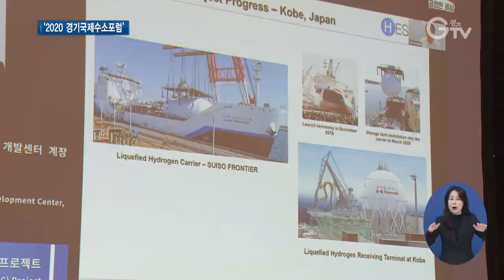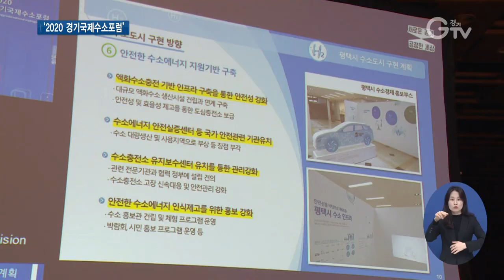수소경제 청사진 그린 경기국제수소포럼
[앵커멘트] 경기도가 수소 경제 활성화를 위해 최초로 ‘경기국제수소포럼’을 열었습니다. 이재명 경기도지사와 세계 석학들이 함께 한 포럼에선 수소 경제의 발전 방향과 경기도의 그린뉴딜 등에 대한 토론의 장이 마련됐습니다. 구영슬 기자가 현장 취재했습니다.

[리포트]
[자막] 1. ‘2020 경기국제수소포럼’ (11월 5일)
경기도가 수소 경제 활성화를 위해 지난 5일 최초로 막을 연 `2020 경기국제수소포럼`.

[자막]2. 이재명 경기도지사, 세계 석학 등 40여 명 패널 참여
`수소경제, 미래를 생각하다`라는 주제로 열린 이번 포럼엔 이재명 경기도지사와 세계 석학, 중앙 정부와 지자체 등 40여 명의 패널이 함께했습니다.

[자막]3. [녹취] 이재명 / 경기도지사
" 앞으로도 우리 경기도는 수소 산업 육성을 지원해서 기후 위기에 대응하고 지속 가능한 발전을 열심히 이끌어가겠습니다."

[자막] 4. 세계 수소경제 동향, 경기도 수소에너지 생태계 확산 방안 등 논의
이번 포럼에선 세계 수소경제의 동향에 대해 담론을 나누고 경기도 수소에너지 생태계 확산 방안과 수소산업 육성 전략 등에 대한 논의가 이뤄졌습니다.

[자막] 5. [녹취] 송민호 / 한국가스기술공사 처장
“우리나라가 지금 세계에서 가장 떠오르는 수소 산업을 이끌고 있습니다. 우리나라의 기술을 발전시키고 더 향상시킬 수 있는 도움이 꼭 필요하다고 생각합니다.”

[자막] 6. [녹취] 김경섭 / 경기도 기후에너지정책과장
“수소 부품과 설비를 담당하는 기업들이 경기도에 있어요. 기술들에 대한 수요를 저희가 미리 준비해서 중앙 정부와 같이 논의를 하겠습니다.”

[자막] 7. 수소경제 발전방향 및 경기도의 역할 조망하는 4개 토론세션 진행
총 4개 세션에선 수소경제에 관한 해외와 주요부처의 정책과 실행사례들을 살펴보고 미래 발전방향과 대한민국과 경기도의 역할에 대해 조망해보는 대토론의 장이 마련됐고.

[자막] 8. ‘경기도의 그린뉴딜 실행 위한 에너지전환 방향’ 특별토론 세션 마련
이밖에 ‘경기도의 그린뉴딜 실행을 위한 에너지전환 방향’을 주제로 한 특별토론도 진행됐습니다.

[자막] 9. 공식 홈페이지 및 유튜브 통해 실시간 생중계
코로나19 확산 방지를 위해 공식 홈페이지와 유튜브를 통해 비대면 방식으로 실시간 생중계 된 ‘2020 경기국제수소포럼’.

올해를 시작으로 수소산업 성장을 위해 지속적인 소통의 장을 이어갈 예정입니다.

영상취재 : 김현우 영상편집 : 윤지성